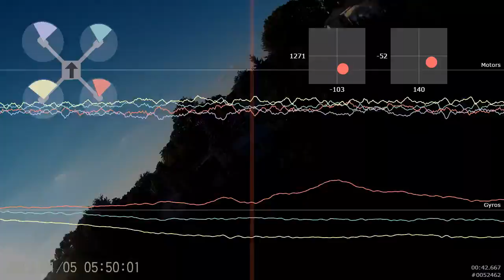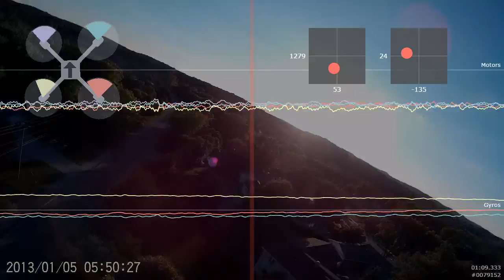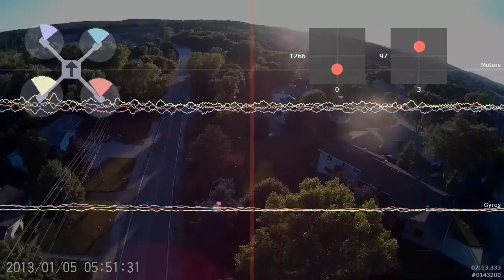Blackbox output from Naze32 Rev6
Well I thought I had the PIDs setup fairly well, but looking at the Blackbox output and the shaky motors I think i need to do some more adjustment. You certainly cant hear the shakiness in the motors but blackbox certainly shows differently

Configuration:
Frame:  ZMR250 integrated PDB
Motors: EMAX RS2205 Red-bottom
ESCs: RotorX RX20A Micro 20A ESC
OSD: MinimOSD
FPV CAM: 700TVL Camera
VTX: Immersion 250mw
ANTENNA: home made Left hand circular polarized
RECEIVER: Frsky XSR